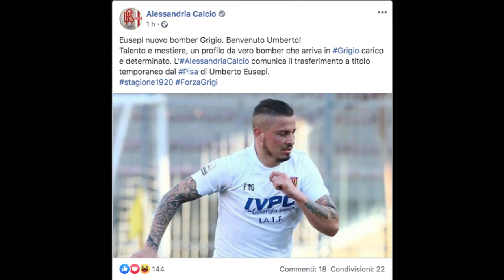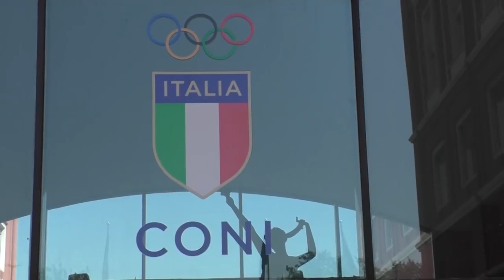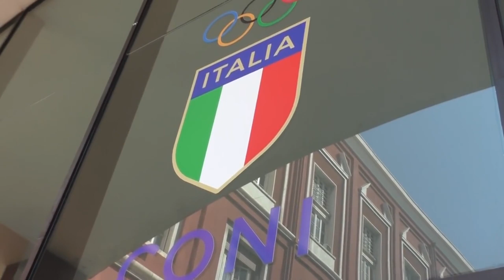Teramo, ufficiali Mungo e Lasik. Ma in C è ancora caos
In casa Teramo sono ufficiali gli arrivi di Mungo e Lasik e adesso l'attenzione si sposta su ttaccante e difensore centrale. Intanto, la riammissione del Cerignola potrebbe portare ad un'altra estate calda in Serie C.